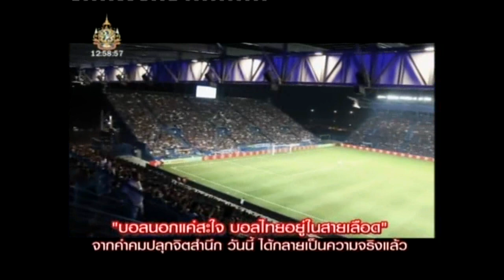Thailand ONLY : บุรีรัมย์ vs เมืองทอง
เมื่อ "ฟุตบอลไทย" ปฏิวัติความหมายคำว่า "Thailand only" อย่างสิ้นเชิง
5 January 2012